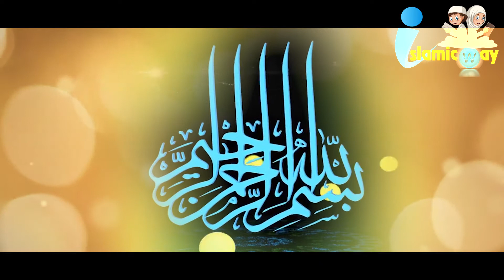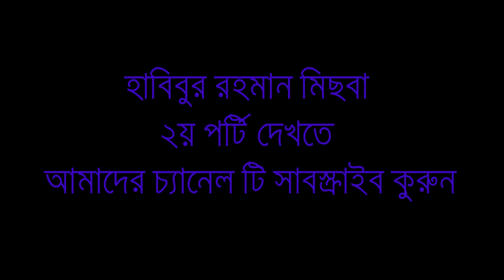এক ফোটা বৃস্টি পানি নিয়ে একজন ফেরেশতা আসে।Habibur Rohaman Michba New Waz।Islamic Way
Islamic Way
Presenting Bangla Waz "এক ফোটা  বৃস্টি পানি নিয়ে একজন ফেরেশতা আসে" Watch Islamic bangla waz mahfil and get any kind of life solution from Islamic waz. Islam is the complete code of life. You will know important information about Islam from the Bangla Waz.